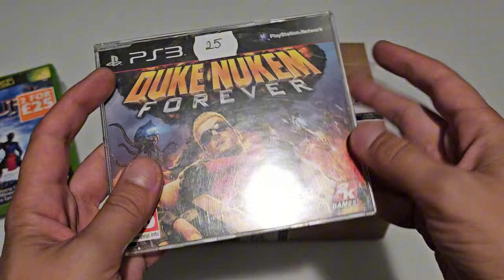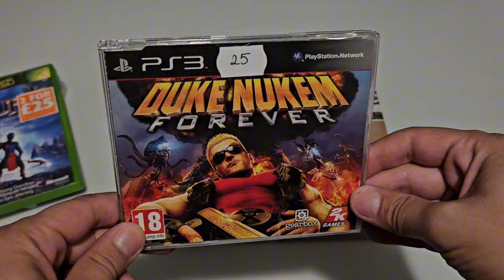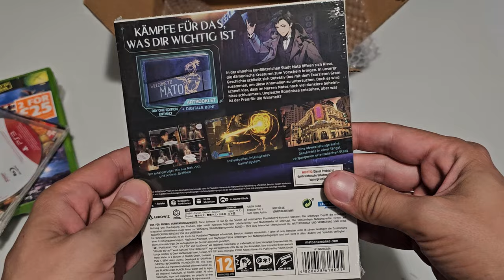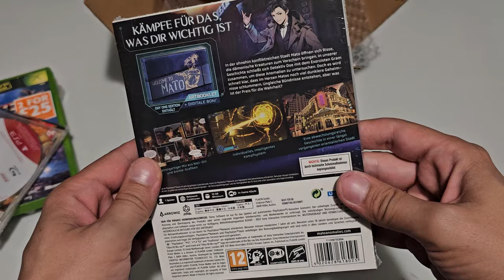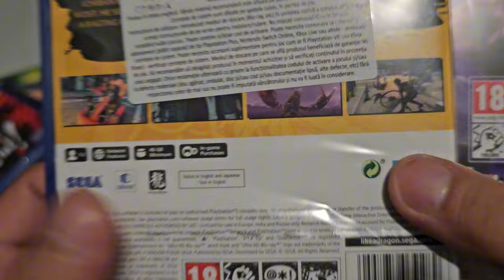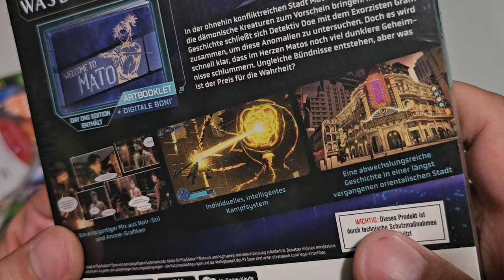Jocuri de la Jocuri Noi 😁 Promo disk-uri din Oser, creste colectia de jocuri 😀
Unboxing, jocuri din oser :D